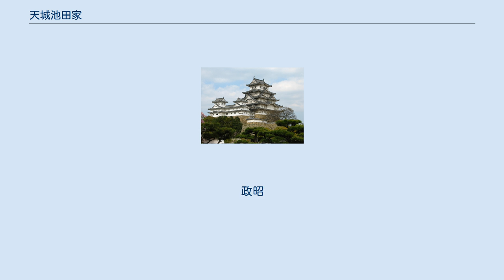天城池田家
天城池田家（あまきいけだけ）は、江戸時代の岡山藩主池田家の一族で、備前天城の領主。
 初代池田由之は池田輝政の兄池田元助の嫡男で、輝政に仕え、伯耆米子3万2000石を領した。
2代由成が、藩主光政の岡山移封に伴い米子から備前に移り、寛永16年（1639年）天城に陣屋を構え代々領したため、天城池田家と呼ばれた。
また、由成は赤穂事件で知られる大石良雄の外祖父にあたる。
このため、元禄14年（1701年）の赤穂事件の際に、4代由勝は大石良雄の縁戚（従兄弟）であることを理由に2000石を減じられ、以降禄高3万石となる。
6代政純は水戸藩主徳川治紀の生母八代君の外祖父にあたる。
幕末期に幼少で家督を継いだ11代政和は、明治24年（1891年）に男爵に叙され華族となった。
 池田由之（よしゆき）米子3万2,000石 池田由成（よしなり）天城3万2,000石 池田由孝（よしたか） 池田由勝（よしかつ）天城3万石 池田保教（やすのり）（岡山藩第3代藩主池田継政、本家に戻り藩主を相続） 池田政純（まさずみ） 池田政喬（まさたか） 池田政孝（まさたか） 池田政徳（まさのり） 池田政昭（まさあき） 池田政和（まさやす） 池田政佑（まさすけ） 池田政之（まさゆき） 太線は実子、細線は養子。

 恒興
元助　輝政　長吉　長政
由之　元信
由成　由英　忠義　之政
由孝　由貞　熊子＝＝大石良昭
由勝　由道　　大石良雄
保教
政純
政喬　政辰
政孝　長興
政徳
政昭
政和
政佑
政之